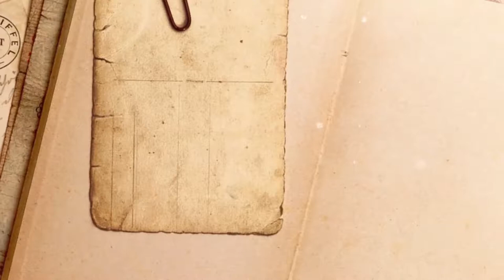Green screen Photo slideshows Effect | HD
green screen photo slideshow
photo slideshow green screen
green screen slideshow
green screen effects
album green screen
brush effect
brush green screen
chroma key vfx graphics
green screen brush effect video
green screen painting

green screen green screen green screen green screen green screen green screen green screen green screen green screen green screen green screen
green screen green screen green screen green screen green screen green screen green screen green screen green screen
green screen green screen green screen green screen green screen green screen